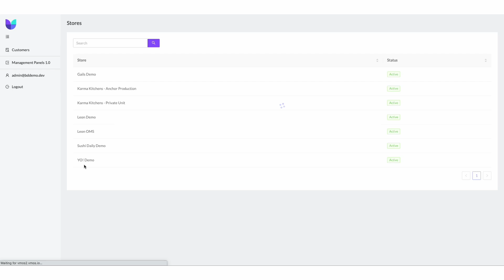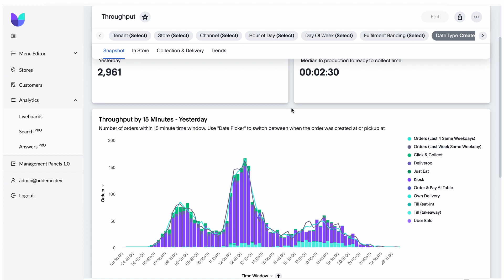Making sense of your restaurant's data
How can you make sense of your restaurant data if it's across 4 or 5 different systems?

Vita Mojo CEO, Nick Popovici, discusses the importance and impact of using one system to analyse all of your restaurant's data. Connect customer data, kitchen data, and 100% of your sales data in one place to create actionable, easily accessible insights that will grow your brand.